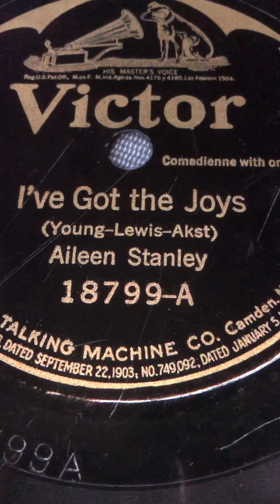I've got the joys Aileen Stanley 1921